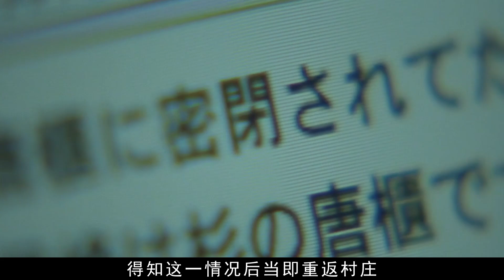看妹子如何把關繫搞這麽亂，自己和親生兒子的孩子，到底該叫自己什麽！劇情電影《狗神》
電影名：狗神
Look at how the girl messed up the relationship, what should she call herself and her biological son's child! Plot film 'Dog God'